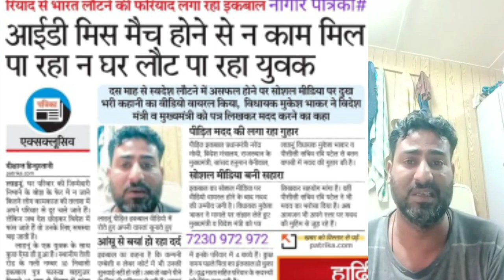I'd get Rajasthan's youth implicated in Saudi for ten months due to miss match.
IFSC CODE-SBIN0031123
GOOGLE PAY NO.9414503812
PAYTM NO.9414503812
PHONE PAY NO.9414503812
CALL TIME-10AM-5PM
SUNDAY CLOSED

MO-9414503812